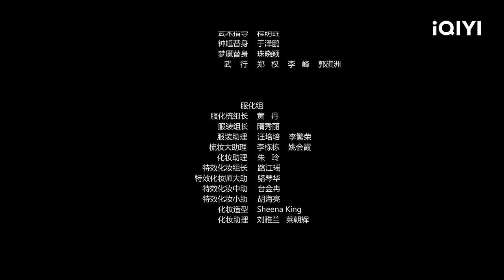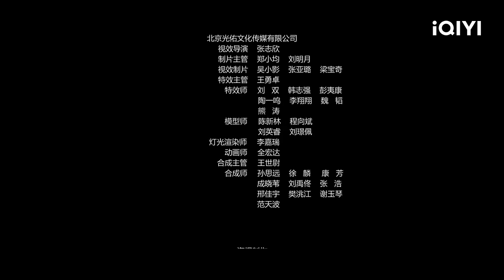Multi Sub【钟馗捉妖记之梦魇传说 / Legends of Nightmare】捉妖小分队钟馗初试锋芒，与妖魔对决洛城 【悬疑 爱情 动作 | iQIYI午夜影院-欢迎订阅】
钟馗之路，从骗子到正统捉妖师，铲除恶妖救人👉🎥

【电影简介】
孤儿钟馗从小立志成为一名捉妖师，却遭到村民们的耻笑羞辱，不得不放弃梦想。长大后的钟馗自称“捉妖大师”，和忽男忽女的鲛人小鱼、憨憨傻傻的人参精欢喜组成“捉妖小分队”，通过装神弄鬼骗钱谋生。 当三人来到洛城，打算继续行骗时，却惊讶的发现真的有妖作乱。一时间，小鱼、欢喜，以及整个洛城的百姓都接连陷入危机。钟馗必须找回自己最初的梦想，获得一个捉妖师真正的力量，才能铲除恶妖，拯救所有人。 钟馗最终打败恶妖，成为了一名合格的捉妖师。接下来，他将带领自己的“捉妖小分队”，继续冒险之旅。